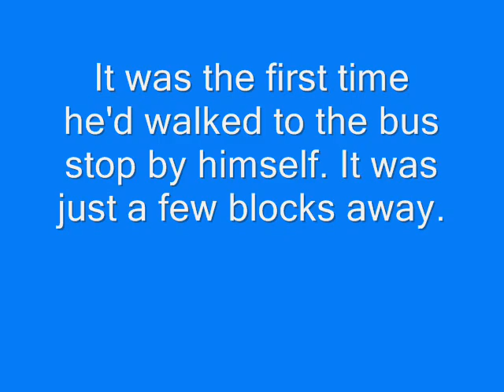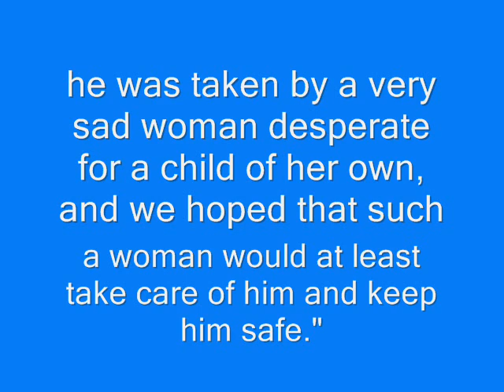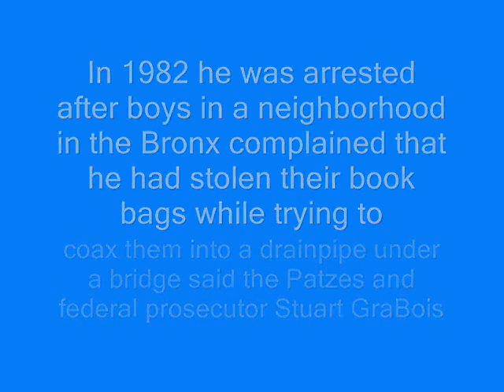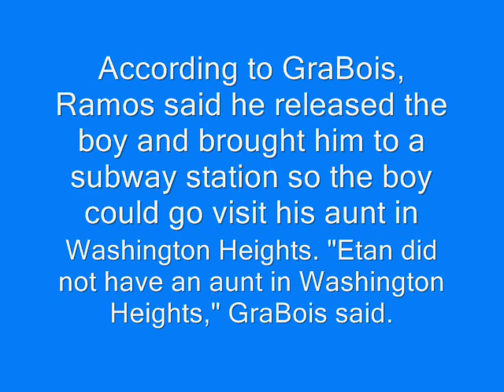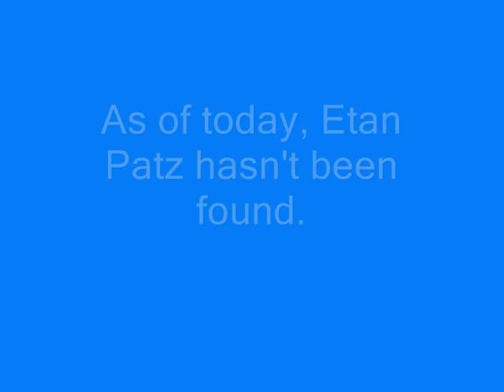The story of Etan Patz